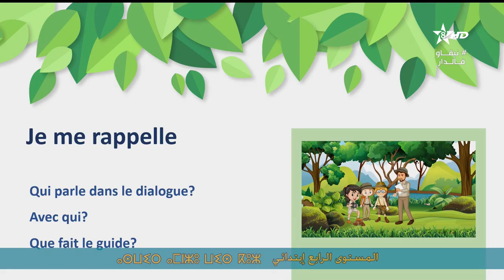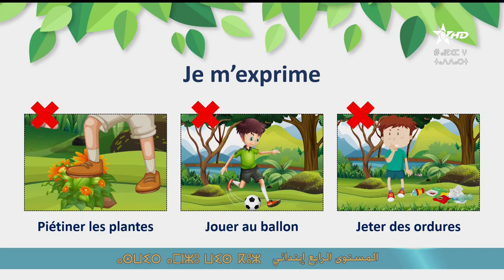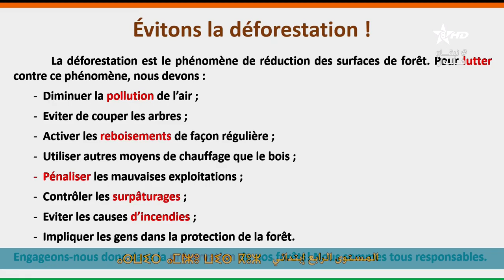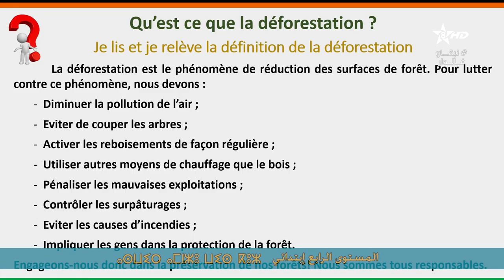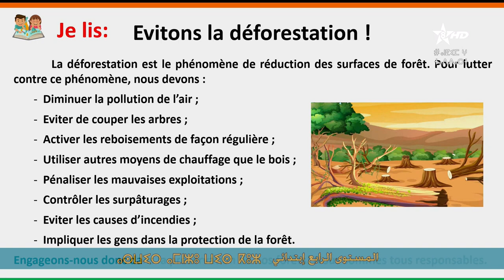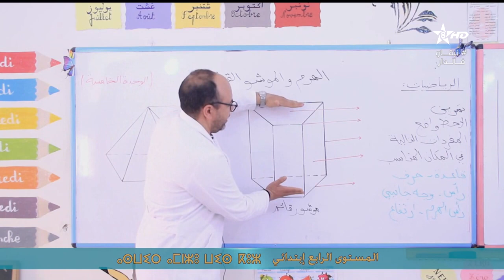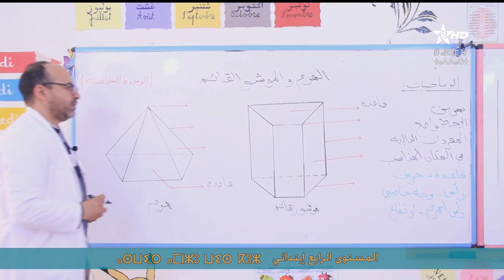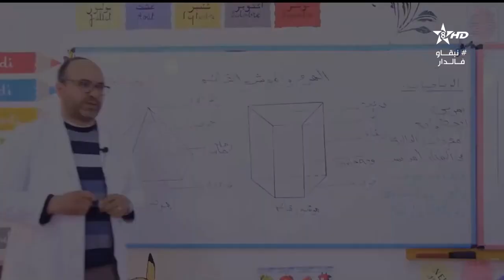قناة الأمازيغية الرابع ابتدائي الفرنسية الرياضيات الهرم والموشور القائم